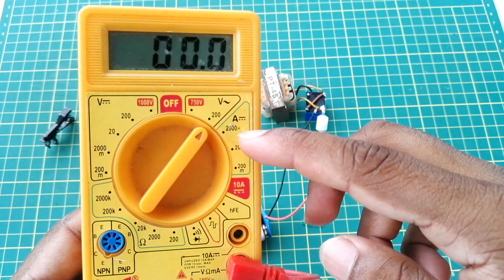How to make relay inverter at home | inverter kaise banaye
How to make inverter at home | inverter kaise banaye

Lowest cost component in India and support Make in Bharat company.

5.Aux cable

6.3 watt speaker

1.RGB Led Control Box with remote

1.6-0-6 transformer